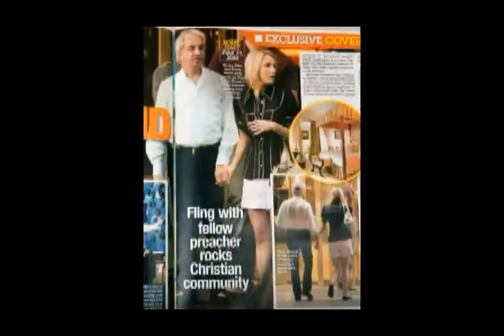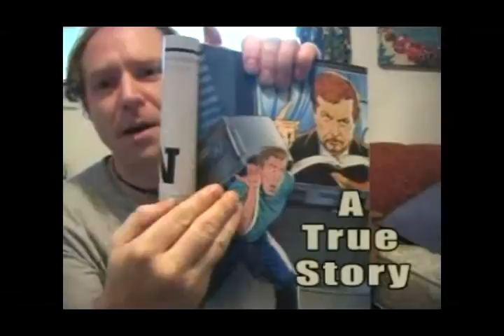Jedi prisoners planning to sue prison service for 'not recognising Star Wars religion'